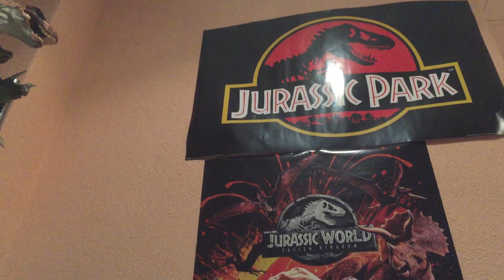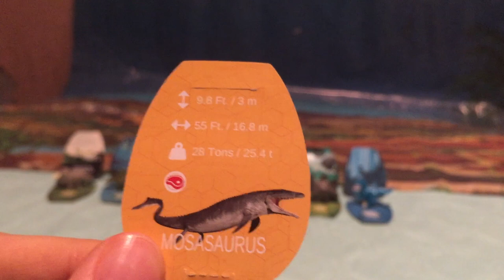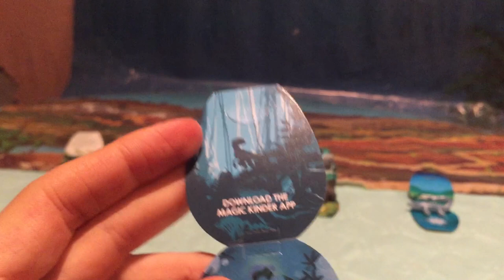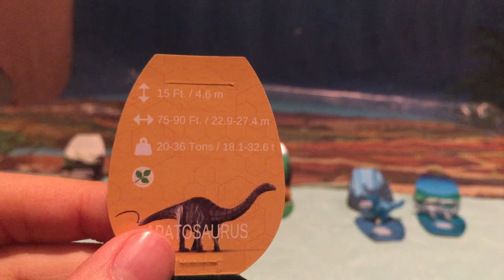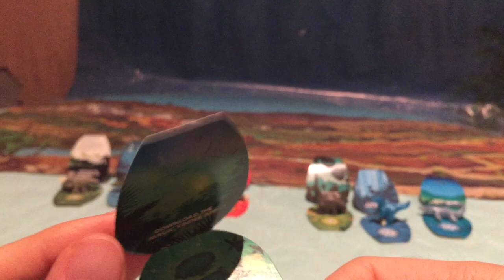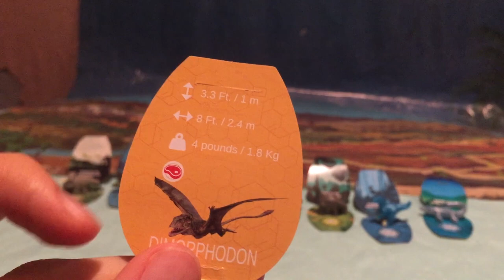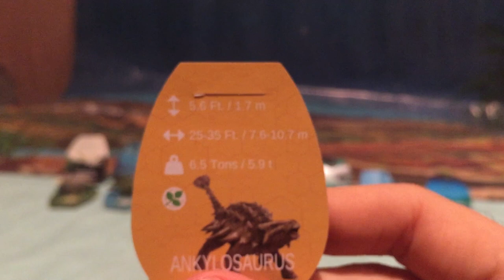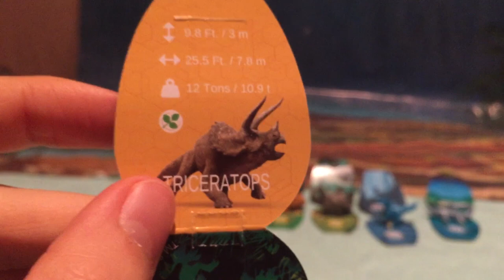COLECCIÓN FIGURAS DINOSAURIOS JURASSIC WORLD FALLEN KINGDOM KINDER SORPRESA!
Buenas Familia Jurásica hoy os traigo la colección de figuras de los huevos kinder de dinosaurios de JWFK, se vienen los demás videos proximamente sígueme para estar al día en cuanto a figuras de dinosaurios.